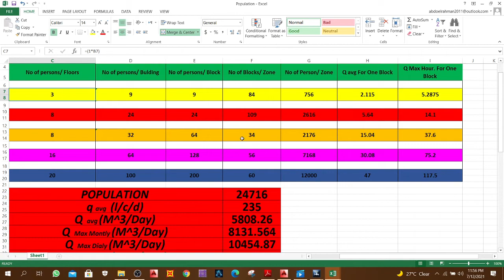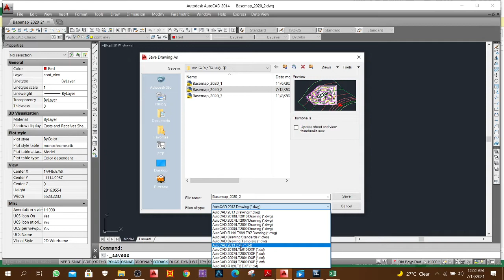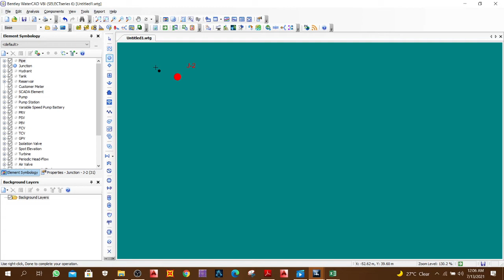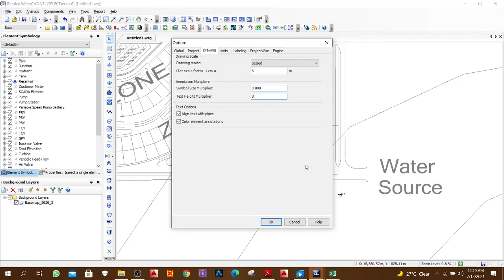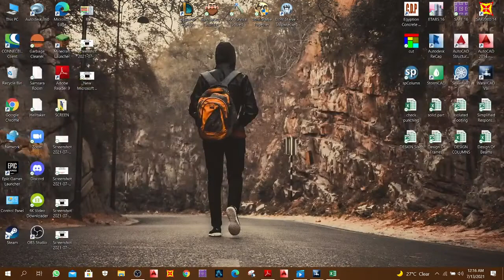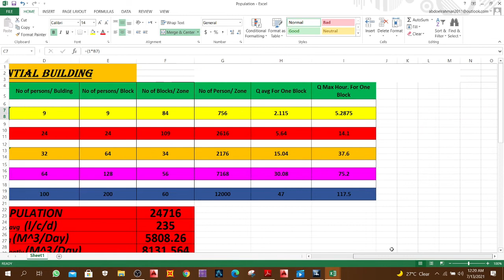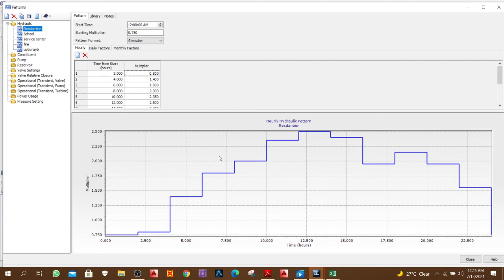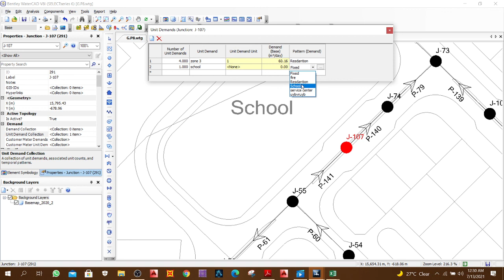Session (2):اساسيات برنامج الواتركاد و تعريف كميات المياه للأستخدمات المختلفه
watercad
تعليم اساسيات برنامج ال watercad
تعليم برنامج watercad
طريقة تصميم شبكات المياه و مكافحة الحريق ببرنامج watercad
تعريف كميات المياه لبرنامج ال watercad
طريقة تحميل الجنكشن في برنامج ال watercad
Sanitary Graduation Project
مشروع الهندسه الصحيه
مشروع صحيه
Water Network Design
تصميم شبكات مياه الشرب و مكافحة الحريق
دبلومة تصميم شبكات المياه و الصرف و الري
Autocad